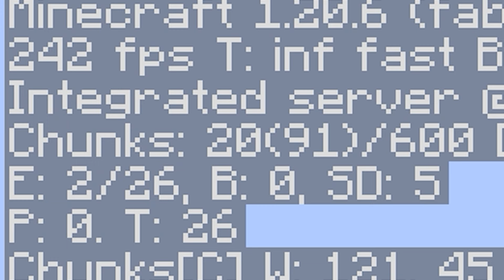Nuevo Mod para AUMENTAR FPS en Minecraft 1.20.6